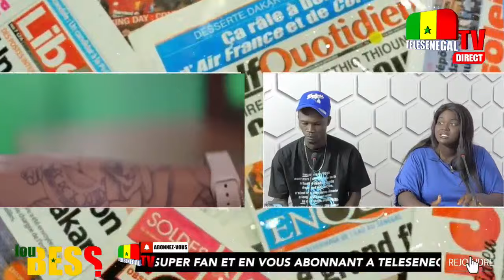"Wally Seck Dévoile le Teaser de Son Prochain Clip avec Baye Mass ! 🔥🎬"